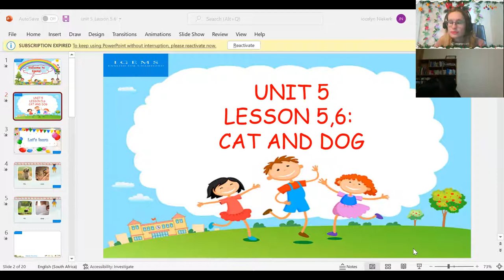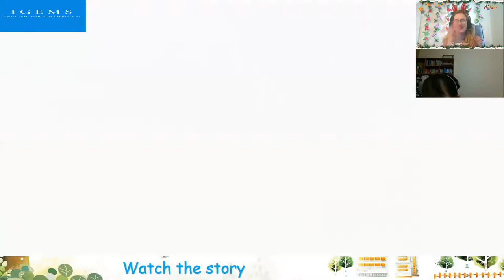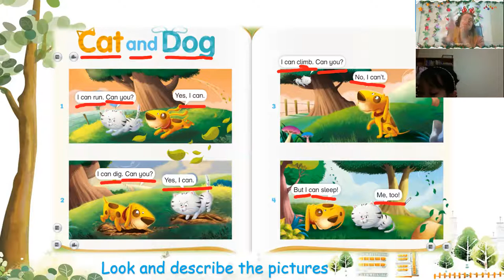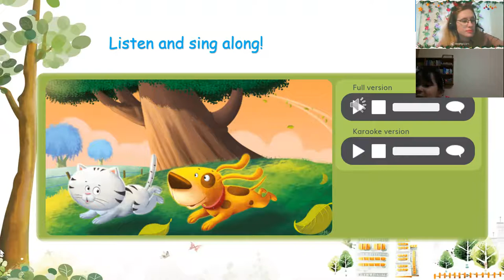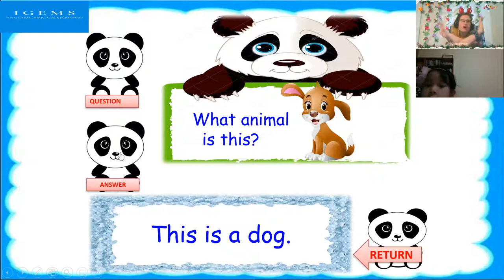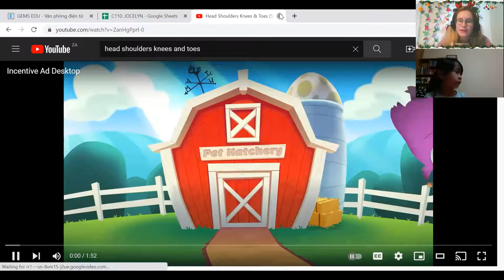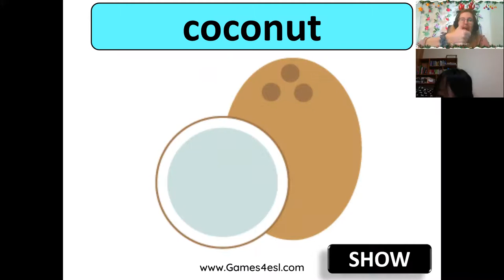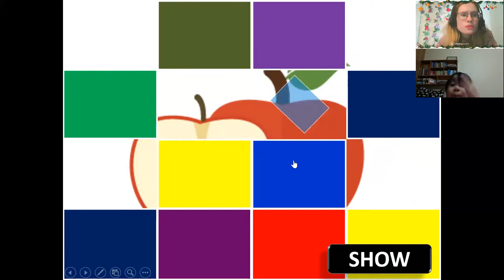15:00- 15:45 Mai Chi Doodle town 1- Unit 5- lesson 5,6